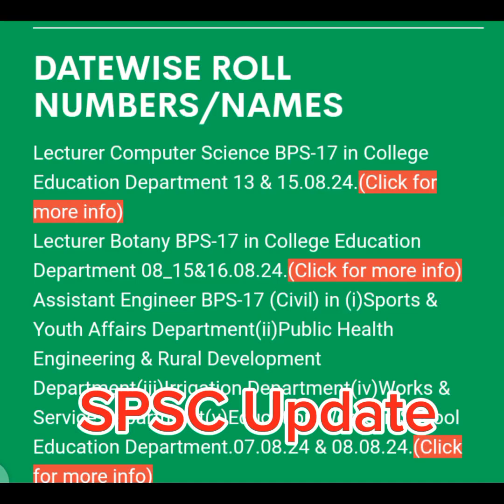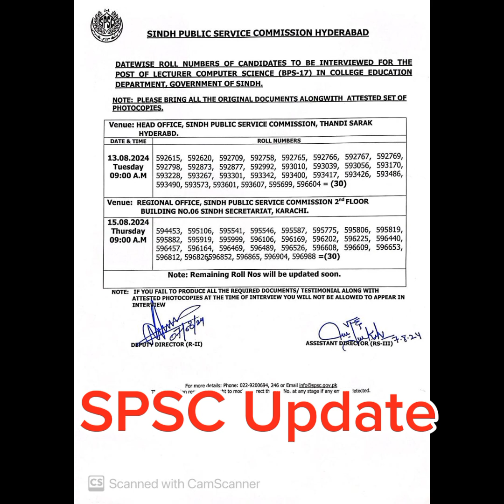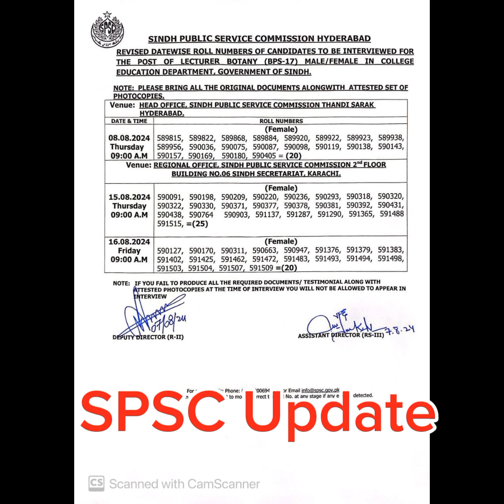SPSC Upload Datewise Roll No. Lecturer Computer Science & Lecturer Botany BPS-17#trending